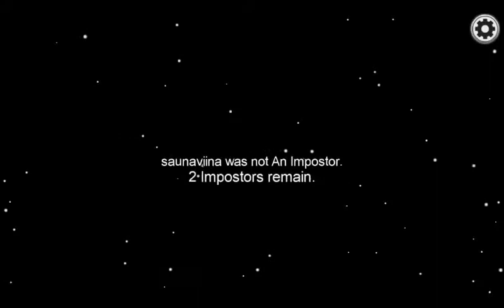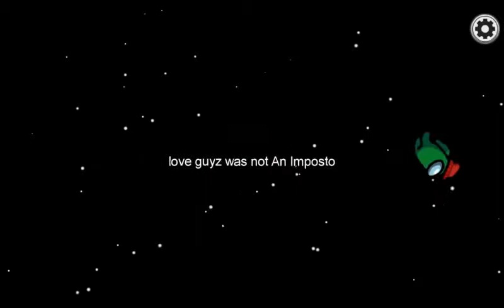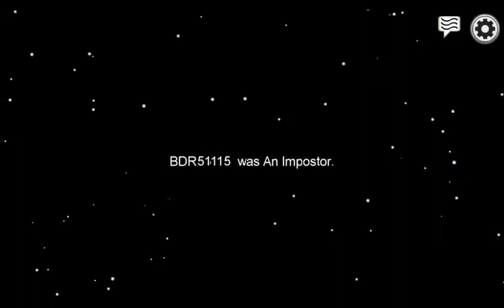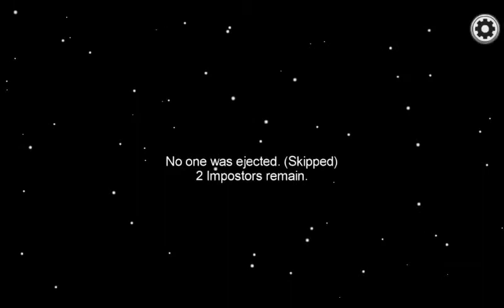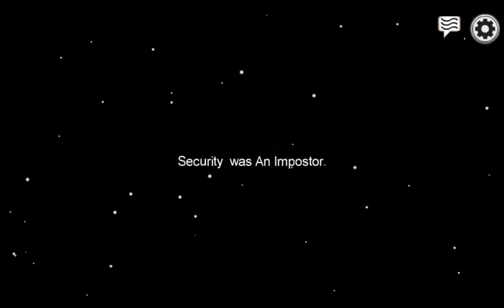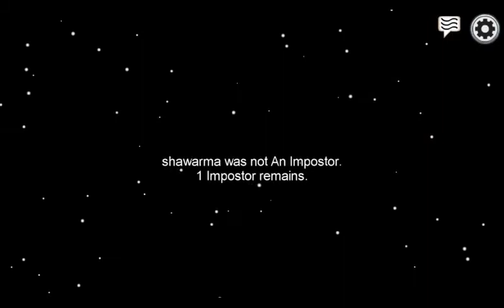Among Us ep 27